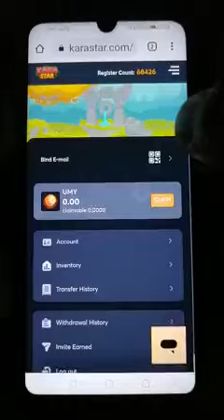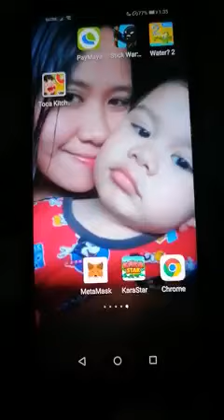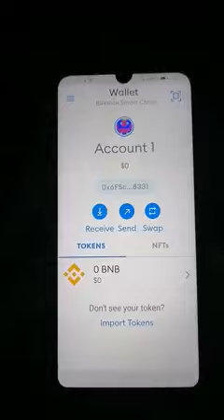How to Start Karastar